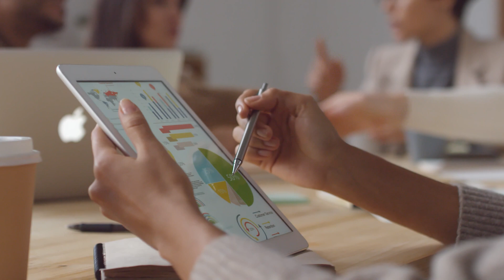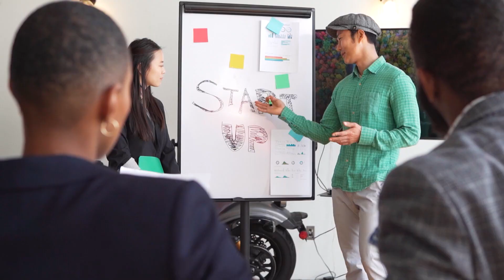Rent or Own Business Office Space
To Rent or To Own as a Business Owner

Signing a multi-year lease often feels similar to signing a mortgage. So which is better, renting or owning your office space? In typical accountant fashion, the answer is, "It depends." In this episode, Marcus Dillon, CPA and Rachel Dillon of Dillon Business Advisors discuss the advantages and disadvantages of renting and of owning office space. This episode also touches on other real estate investment opportunities and the aspects of your financial position most lenders are concerned about when it comes to real estate. Listen in to gain new perspectives or solidify your own so that you can lead client advisory meetings regarding leasing or owning office space with a renewed confidence.

Marcus Dillon, CPA and Rachel Dillon own Dillon Business Advisors, a remote client accounting and advisory firm in Texas, and lead a team of 15. They began the transition from a high-volume tax and audit practice to a high-value advisory firm more than 6 years ago and continue to refine their processes and technology while sharing what they have learned along the way with other firm owners.